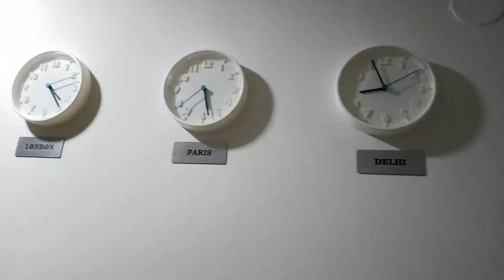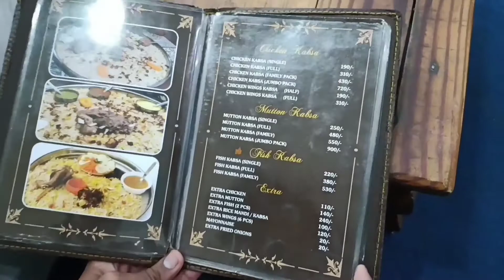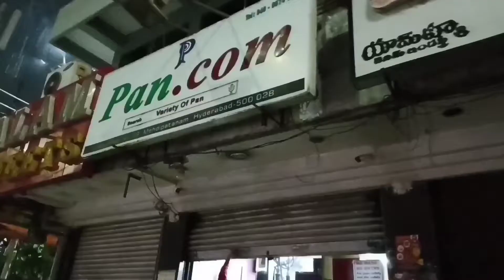MANDI KING ARABIAN RESTAURANT AT MEHDIPATNAM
HEY FRIENDS,

I ENJOY TRAVELING WITH FRIENDS, RIDING BIKES, MAKING FILMS I UPLOAD VIDEOS ABOUT MY LIFE,  TRAVELING, RIDING BIKES, WHATEVER I COULD CATCH ON MY CAMERA THAT I CAN SHARE.

YOUR LOVING

MADDY